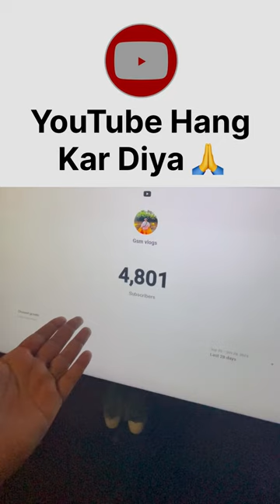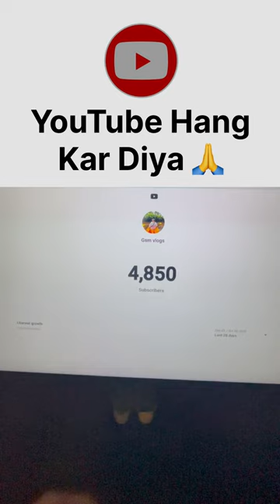Youtube pe System Hang 🚀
Youtube Hang kar diya logo neh | JAI MATA DI

Related tags ⤵️

- youtube pe grow kaise kare
- youtube video pe location kaise dale
 - youtube par select audience kya hai
- youtube par dead channel grow kaise kareyoutube hang kar diya